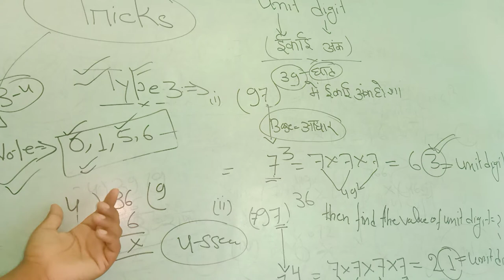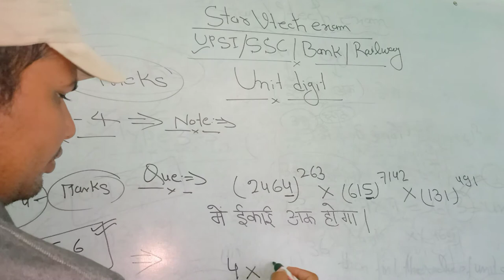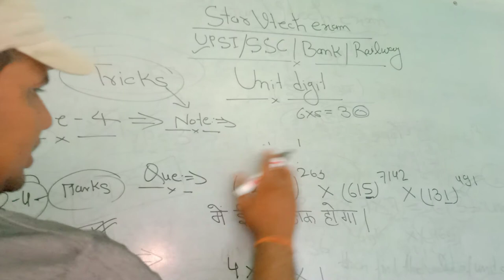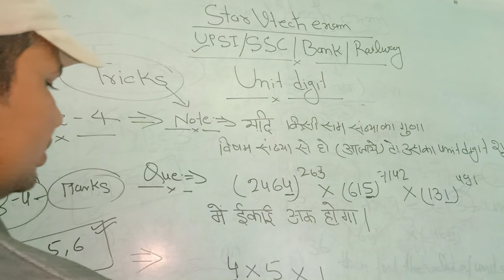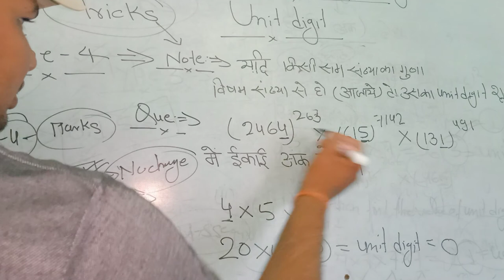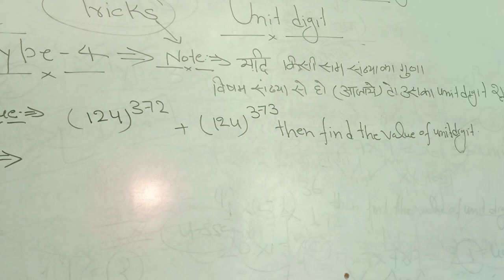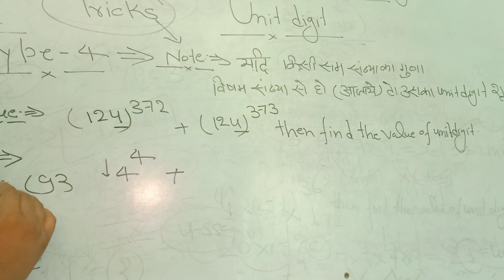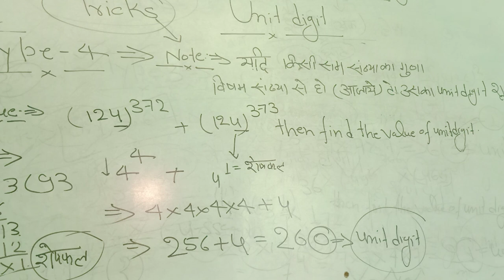Number System# Unit Digits# Type (3-4)simple Tricks#इकाई अंक का आसान तरीके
Number System# Unit Digits# Type(3-4)# Tricks